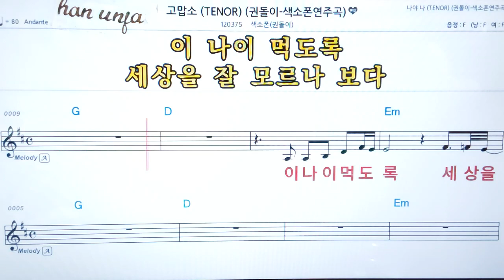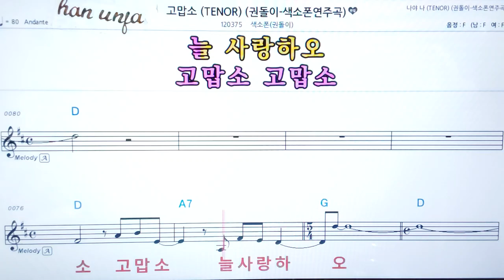💖고맙소/ 권돌이 Saxophon 👍가라오케 악보 코드 가사 ,Karaoke반주